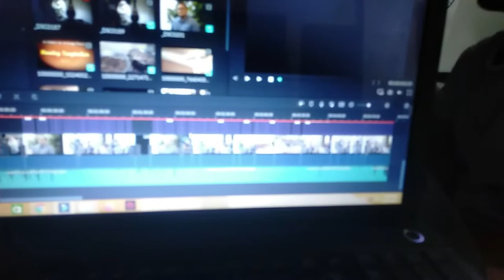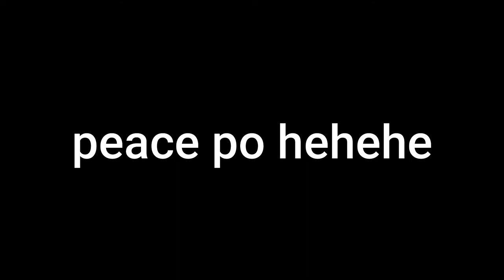Z-CLEF - 3AM CHALLENGE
i hope na naenjoy niyo ang video ko
            godbless sa inyo